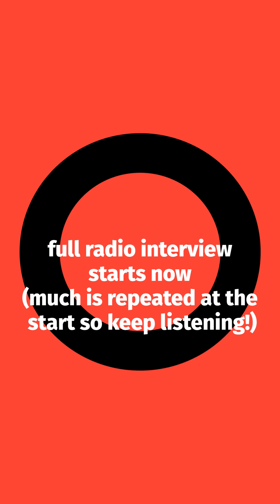Lauren Mayberry BBC Radio 1 Interview in full 10-10-23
Lauren discusses her new single Shame and about the solo project and tour.

Includes both the social media video clip that was edited down and the full audio interview continues after that.